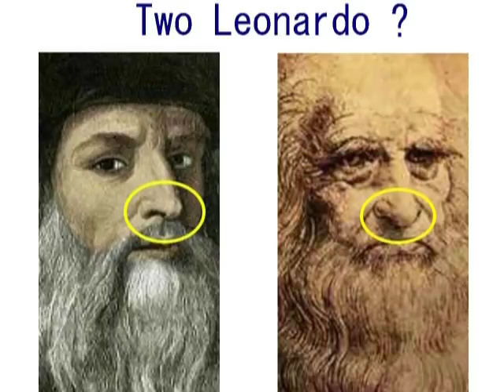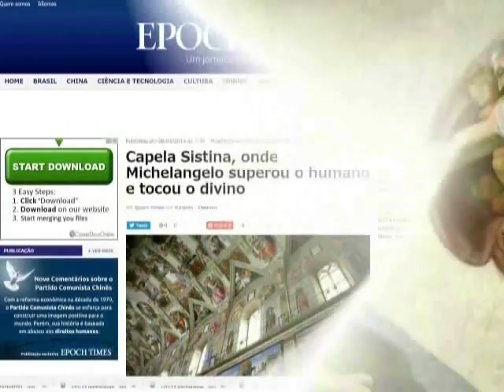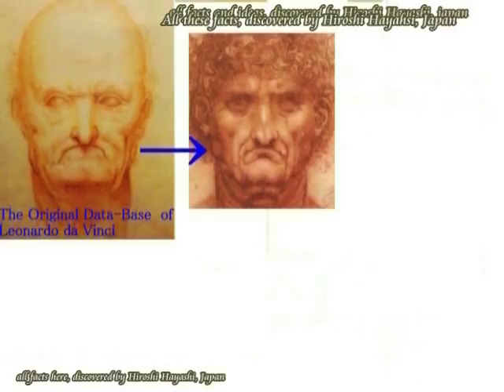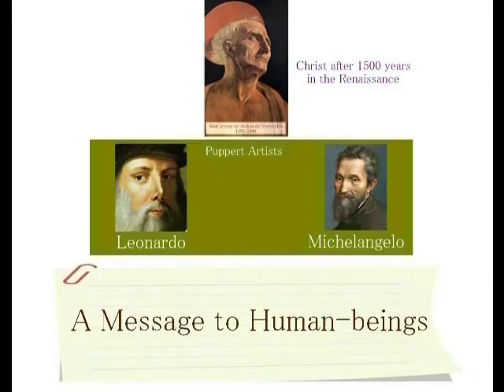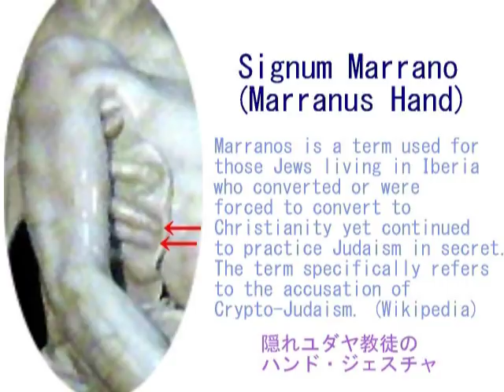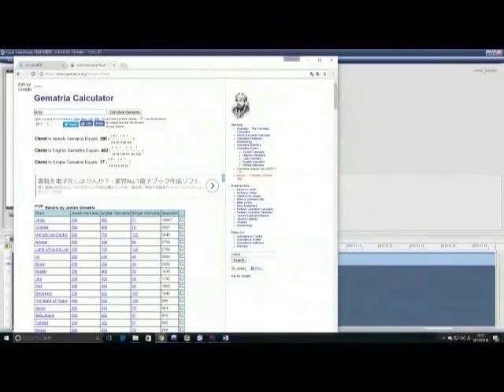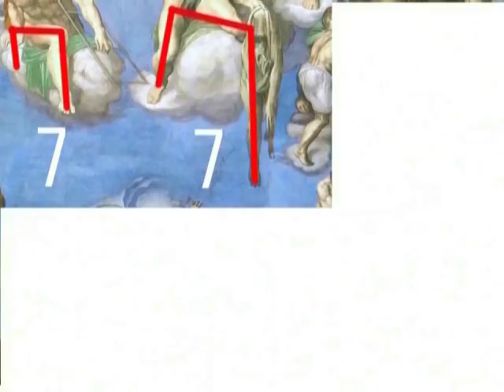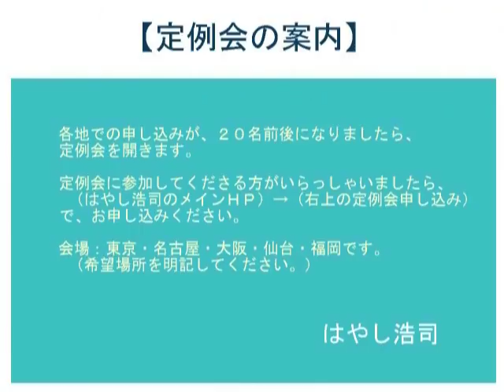2506＊03＊Real Jesus without Mustache and Proxy Jesus with Mustache髭のない本物のイエスと、髭のある処刑された替え玉イエスby Hiros